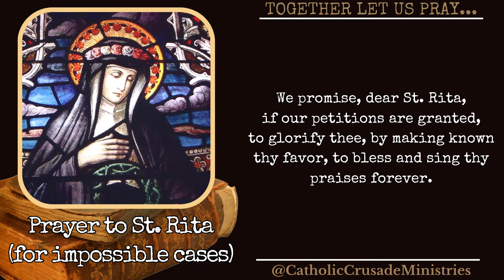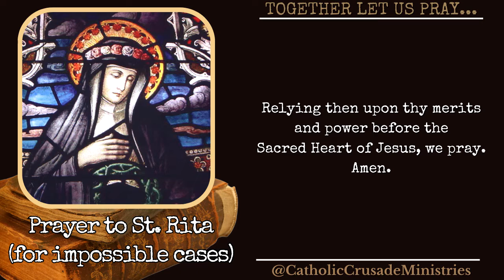"Prayer to Saint Rita for Impossible Cases" --- Together Let Us Pray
The "Prayer to St. Rita for Impossible Cases" (prayer text below) is a fervent appeal to the patron saint of hopeless situations. St. Rita of Cascia, known for her patience and devotion through difficult circumstances, is invoked for aid in seemingly insurmountable problems. This prayer typically expresses trust in St. Rita's intercession and God's power to resolve even the most desperate situations. It often includes requests for strength, perseverance, and miraculous intervention. Believers turn to this prayer when facing dire challenges, seeking St. Rita's help to find hope and solutions in circumstances that appear beyond human capability to resolve.

Together Let Us Pray is an extension of our main prayer channel, @TheCatholicCrusade, offering more ways to grow in faith as a community, where we come together as a community to lift our hearts in prayer.

Here, on this channel, we focus on:
 * Specialized and intercessory prayers
 * Live stream prayer sessions (ex. Stations of the Cross livestreams)
 * Lesser known prayers & devotions

* TIME STAMPS *
00:00 - Introduction
00:40 - Prayer to St. Rita

*Prayer to St. Rita for Impossible Cases* (prayer text)
O glorious St. Rita, your pleadings before the divine crucifix have been known to grant favors that many would call the impossible. Lovely St. Rita, so humble, so pure, so devoted in your love for thy crucified Jesus, speak on my behalf for my petition which seems so impossible from my humbled position. (Here mention your request ). Be propitious, O glorious St. Rita, to my petition, showing thy power with God on behalf of thy supplicant. Be lavish to me, as thou has been in so many wonderful cases for the greater glory of God. I promise, dear St. Rita, if my petition is granted, to glorify thee, by making known thy favor, to bless and sing thy praises forever. Relying then upon thy merits and power before the Sacred Heart of Jesus I pray. Amen.